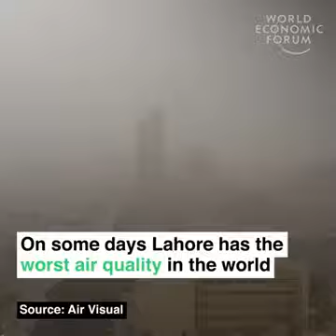2nd biggest city is choking on smog. This is how they will now tackle pollution!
Lahore, Pakistan.